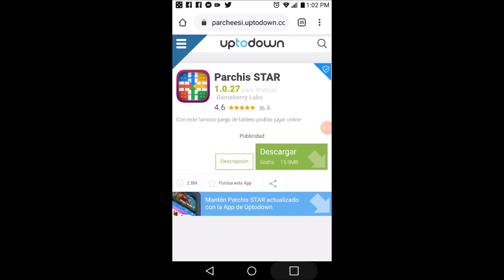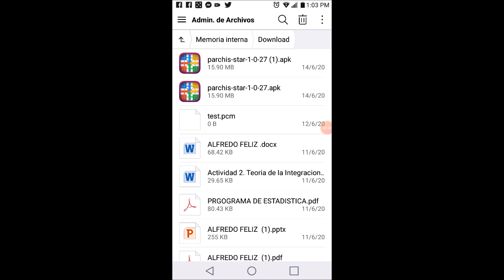Trucos para ganar gemas en parchis star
Link de parchis star